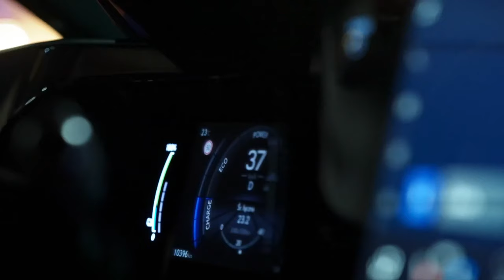Kate Liu, Andriy Yurkevych, Sinfonia Varsovia |18th Chopin and his Europe Music Festival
18. Chopin and his Europe International Music Festival
In the Year of Polish Romanticism
14-31 August 2022

THURSDAY
25.08
21:00

Symphonic Concert
Performers:
Kate Liu piano
Andriy Yurkevych conductor
Sinfonia Varsovia
Programme:
Zygmunt Noskowski
Moniuszko's Pearls
Witold Maliszewski
Overture in D major Op. 11
Fryderyk Chopin
Piano Concerto in F minor Op. 21

XVIII Międzynarodowy Festiwal Muzyczny „Chopin i jego Europa”
W Roku Romantyzmu Polskiego
14-31 sierpnia 2022

CZWARTEK
25.08
21:00

Koncert Symfoniczny

Wykonawcy:
Kate Liu fortepian
Andriy Yurkevych dyrygent
Sinfonia Varsovia
Program:
Zygmunt Noskowski
Perły Moniuszkowskie
Witold Maliszewski
Uwertura radosna D-dur op. 11
Fryderyk Chopin
Koncert fortepianowy f-moll op. 21